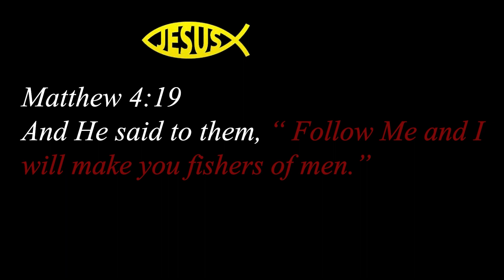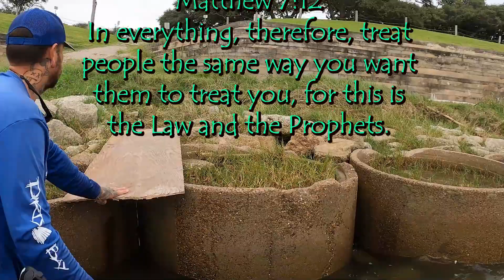Good Day on Trinity Bay...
wanted to check the spillway in trinity bay to see if any flounder had made there way there yet. weather has been different this year with no north wind , alot of hurricanes pushing water into the bay, and rain up north sending more water down the rivers. the water was a couple feet higher then normal for this time of year so i didnt expect much.
 good advice given about fishing around the spillway and ways to work it.
wasnt much action and was ready to give up until i found the mother load of trout. enjoy